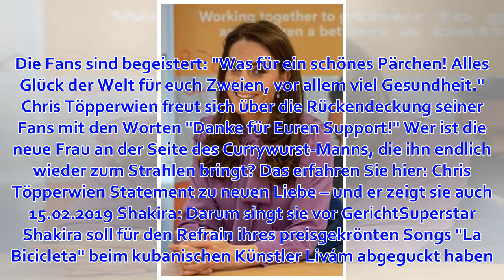News: Lena Meyer-Landrut: Diese Liebeserklärung rührt sie zu Tränen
“Wir sind endlich bereit dafür, unsere Freundschaft öffentlich zu machen.“ Mit diesen Worten erregt Lena Meyer-Landrut aktuell auf Instagram die Neugier ihrer Fans. Wer ist die Glückliche, die die "Tank You"-Sängerin über ihren Liebeskummer hinwegtröstet u...